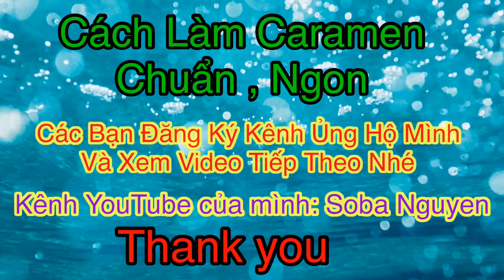Caramen cách làm chuẩn ,thơm ngon 5*****-Soba Nguyen_How to make caramel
Hôm nay mình sẽ chia sẻ với các bạn cách làm caramen mềm mịn,thơm mát lạnh nhé.
Sobanguyen-Caramen cách làm chuẩn nhất 5
  Chúc mọi người cùng gia đình có những bữa cơm ngon,đầm ấm.
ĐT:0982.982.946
Danh mục
Hướng dẫn và Phong cách
Danh mục